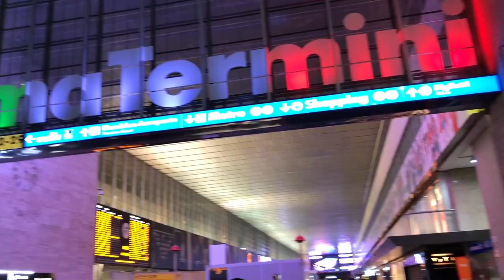Our first time in Europe: ITALY HIGHLIGHTS (Rome, Florence, Pisa & Venice)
After two years of taking a break from traveling -- we're back at it!

Our dream of seeing Europe for the first time finally happened! We visited four countries in two weeks and Italy was the first leg of our trip. Hope you enjoy our highlights video.

Highlight videos for Switzerland, France and Amsterdam are also up!

Camera: Sony a6000 | iPhoneX | iPhone 8Plus